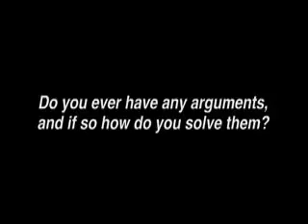Do You Ever Have Any Arguments, And If So How Do You Solve Them?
ENTREVISTA IL DIVO
SACADO DEL FORO OFICIAL